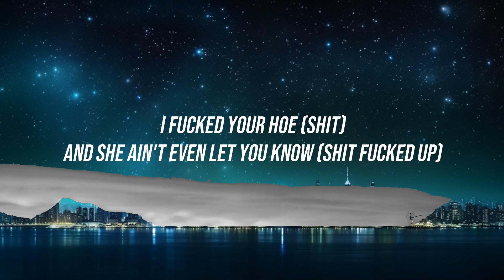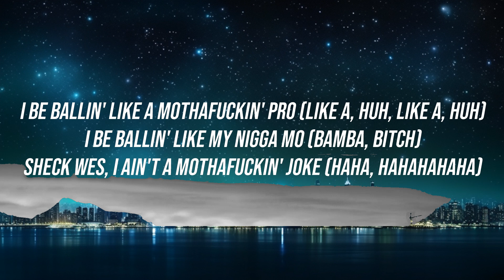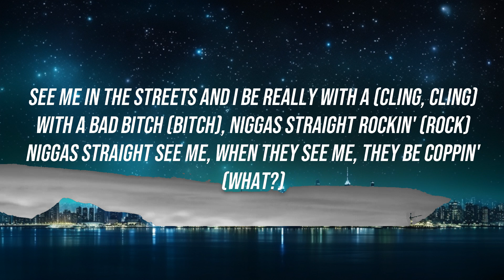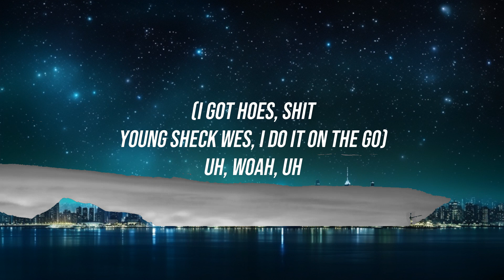Sheck Wes - Mo Bamba (Lyrics / Lyric Video) | 30mins with Chilling music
Artist: Sheck Wes
Song: Mo Bamba